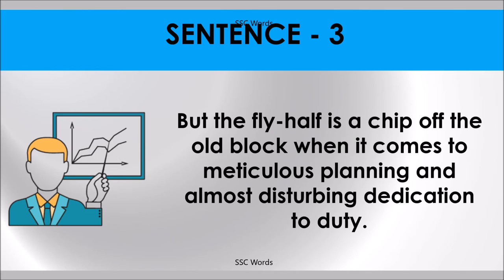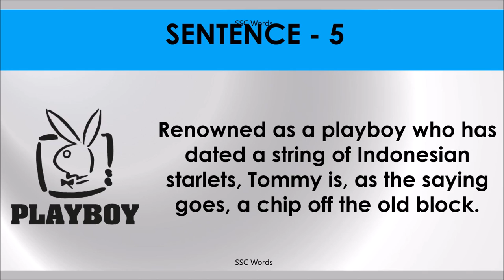CHIP OFF THE OLD BLOCK Idiom 1010 # Meaning and five sentences # SSC Words